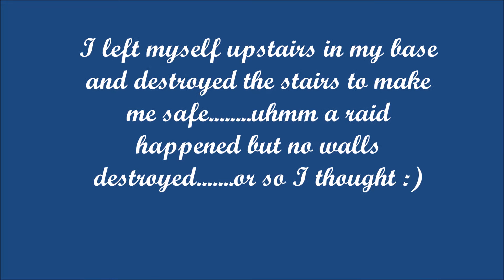Base is raided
All I can say is make sure there are pillars